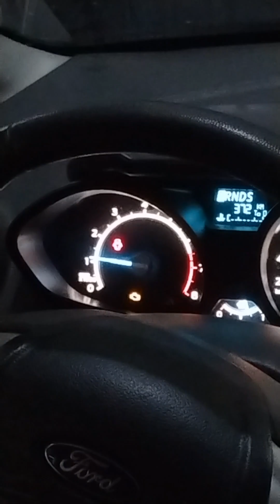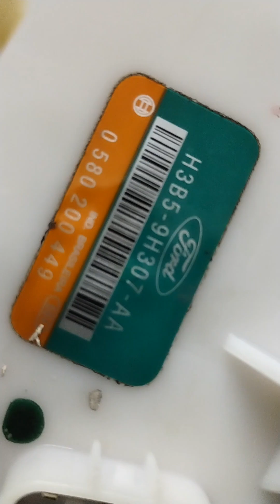PQ Bomba de combustível dá problema, QUAIS sintomas que ela pode apresentar?. NEW FIESTA TURBO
New fiesta com falta de potência. Fizemos o diagnóstico para identificar qual o problema 😵‍💫 o carro funcionava até sem as mangueiras de combustível ⛽.
Veja o vídeo completo e não deixe de se INSCREVER